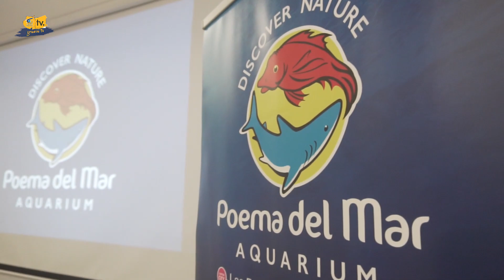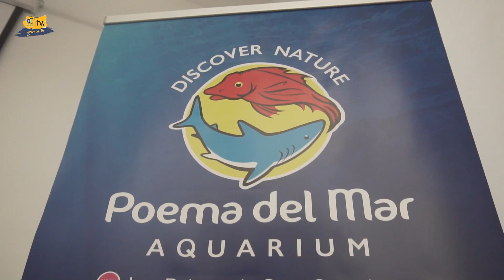Presentación de John Shurna en Poema del Mar (23.08.19)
John Shurna atendió a los medios en Poema del Mar antes de nadar con los tiburones y habló sobre lo que espera del curso, lo que puede aportar, y más.